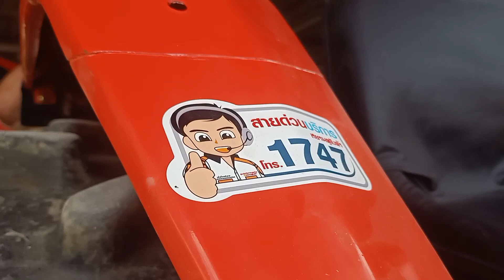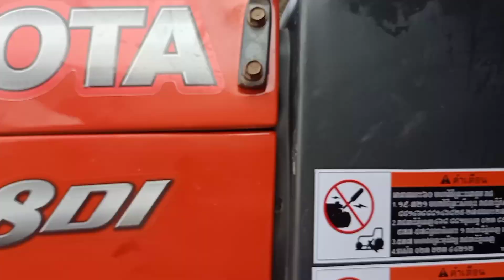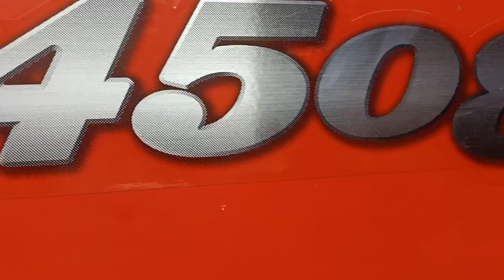máy cày Kubota 4508 DI đã bán 🚚🚜 liên hệ 0338955972